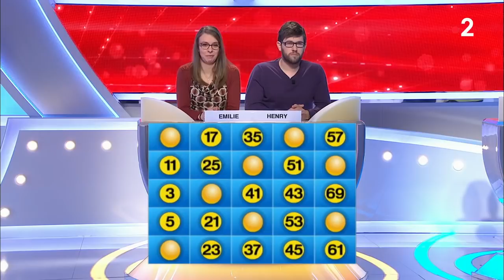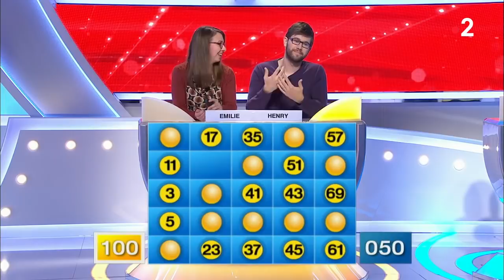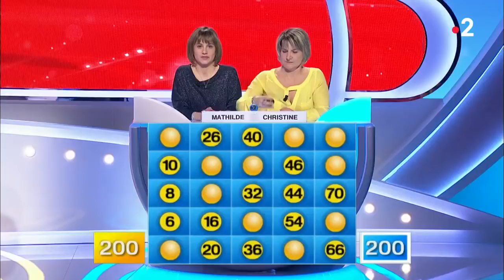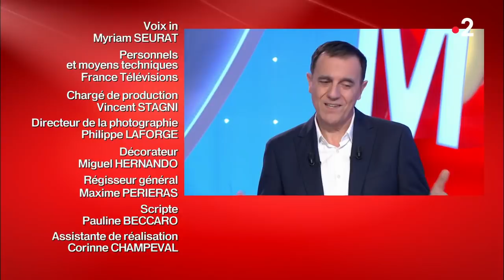Motus du 17/05/18 - Intégrale